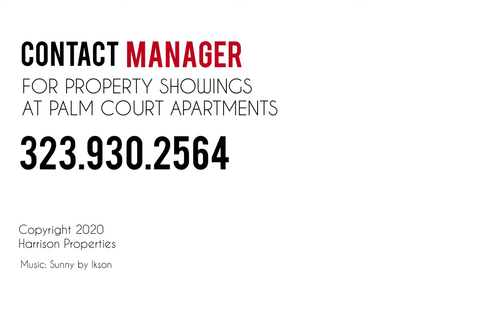Palm Court Apartments | Unit 303B | 2 Bed + 2 Bath | 1145 Sq ft